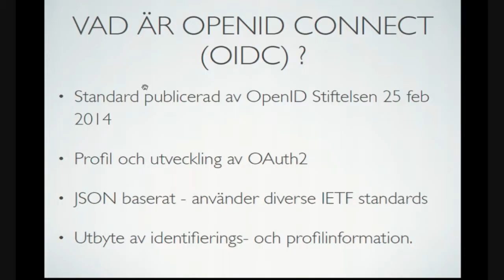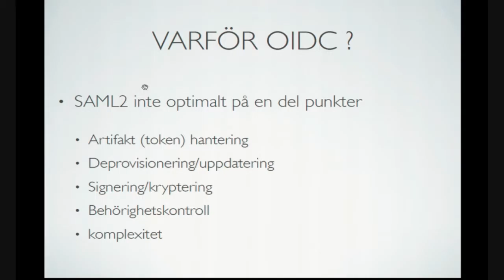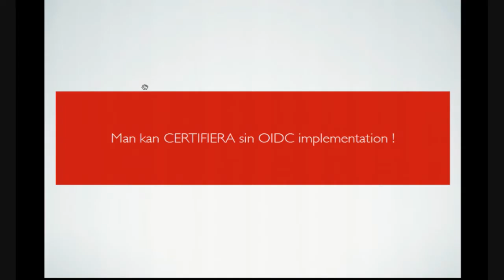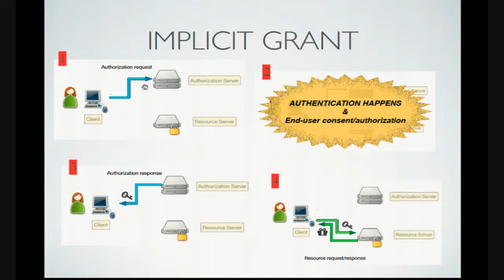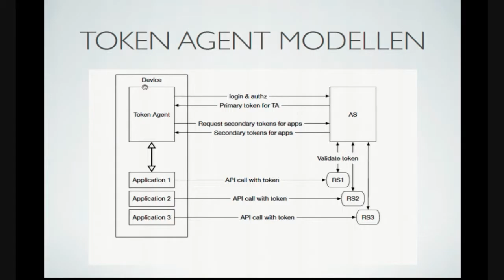Roland Hedberg - Skolfederationsdagen 2015